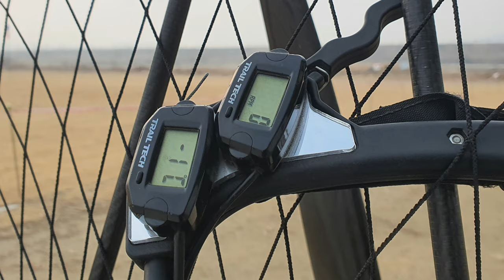Fly Chasing a Hawk on a Paramotor 겨울 위천생태하천 비행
Fly Chasing a Hawk on a Paramotor

Gear :
Eclipse Moster
Davinci Jazz 21
Osmo Action

겨울 위천생태하천 비행